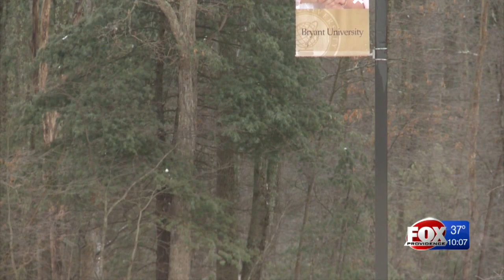Bryant president: We could have done better after racial incident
Bryant University's president says he hopes the school community can learn from a recent racial incident and come out better in the end.